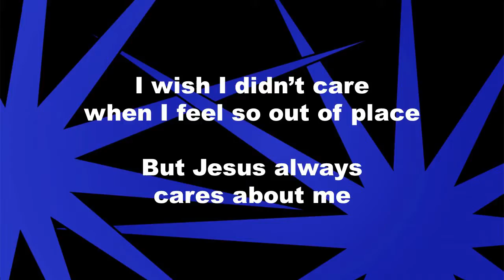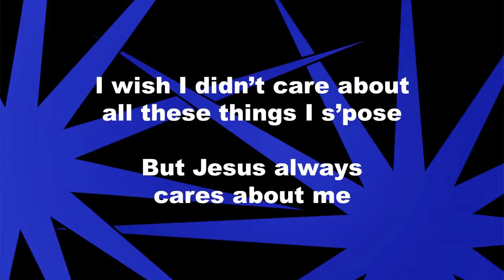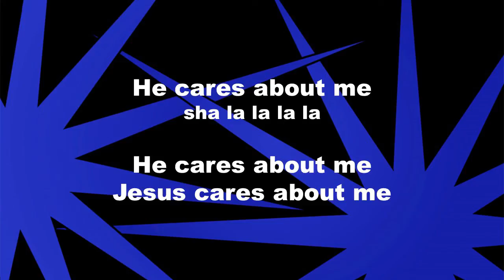Jesus Cares About Me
Jesus doesn't care about our looks or achievements, Jesus always cares about us. Get jumping to this energetic song.

for more songs and supporting resources from Snack.

Written by Ruth van Leerdam, Brendan Petty, Jesse Taylor and Holly-Joy Petty. Originally published on Snack's "Four Plus Three" album.

I wish I didn’t care where I finished in a race
I wish I didn’t care if I had freckles on my face
I wish I didn’t care when I feel so out of place
But Jesus always cares about me

I wish I didn’t care if I had a mobile phone
I wish I didn’t care if I had a tiny home
I wish I didn’t care when I had to be alone

He cares about me (sha la la la la)

I wish I didn’t care if I wore designer clothes
I wish I didn’t care if I had pimples on my nose
I wish I didn’t care about all these things I s’pose